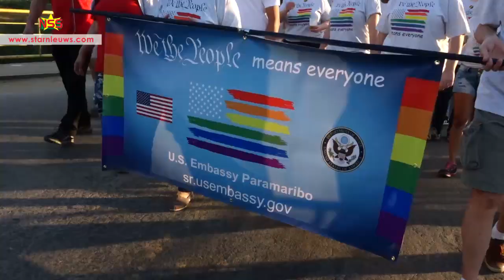Pride Walk 2018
Ruim duizend mannen en vrouwen uit de LGBT gemeenschap en sympathisanten hebben meegedaan aan de 8e editie van de Pride Walk zaterdag. De loop is het hoogtepunt van de Pride Month.